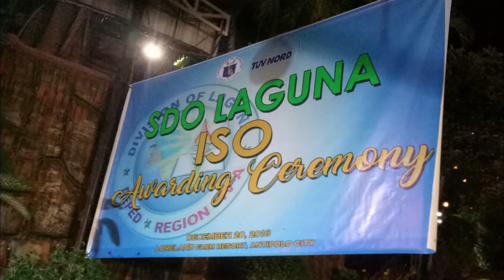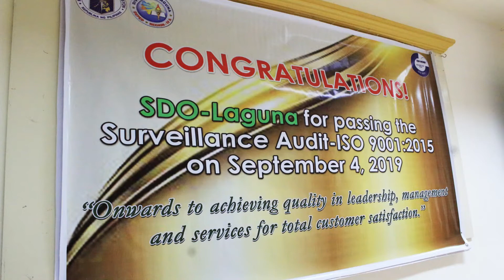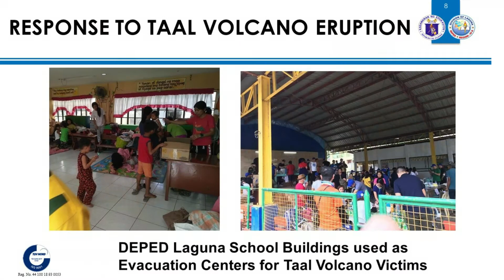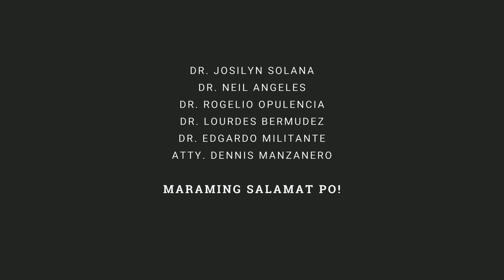SDO Laguna's QMS Journey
As we transition into the National Quality Management System, please take a look at our journey towards ISO 9001:2015 Certification and witness the unforgettable moments when we passed the Stage 1 and Stage 2 Surveillance Audits.

Thank you TÜV NORD Philippines for being with us from November 15, 2018, to November 14, 2021. It was indeed a worthwhile journey.

Singer: Joselito H.  Sumangil, Teacher 1, Lalakay ES, Los Baños District
Songwriter: Allan G. Hostalero, PSDS,  Bay District